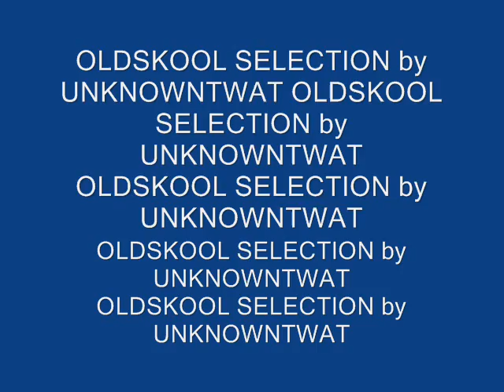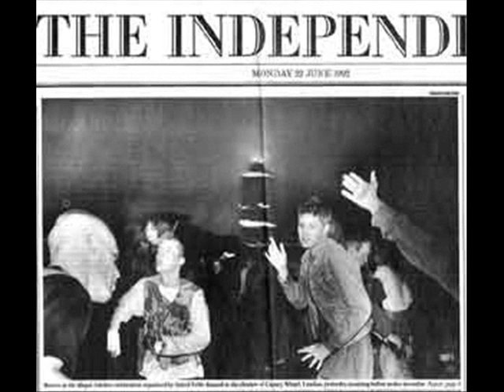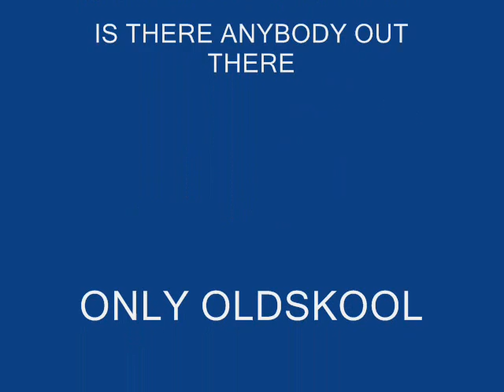strategy strategy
Label:Strategy Records
Catalog#:STR001
Format:Vinyl, 12", 45 RPM
Country:UK
Released:1991
Genre:Electronic
Style:Breakbeat, Hardcore
Credits:Arranged By - Strategy
Producer - Ev Omer*
Vocals - Hayley
Written-By, Producer - Freshtrax* , Tony Crooks